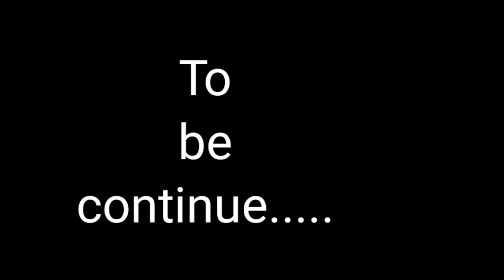KARGADOR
gusto ko lang magblog